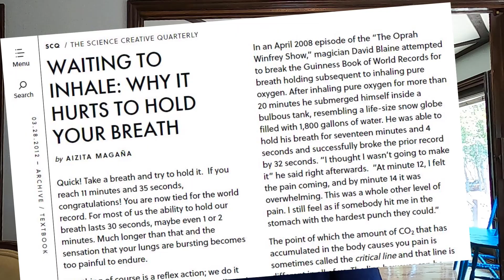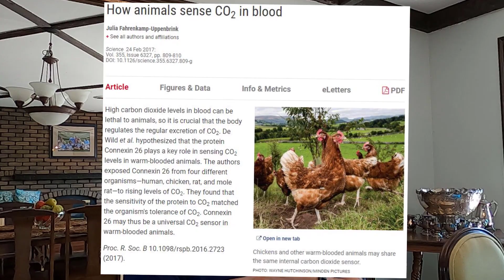Want to hold breath like David Blaine? Two limiting factors - and how to overcome them.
David Blaine recently discussed his breath holding record on the Joe Rogan show. Those interested in setting a personal breath holding record (Blaine's record is 17+ minutes) must overcome two barriers which are addressed in this video.